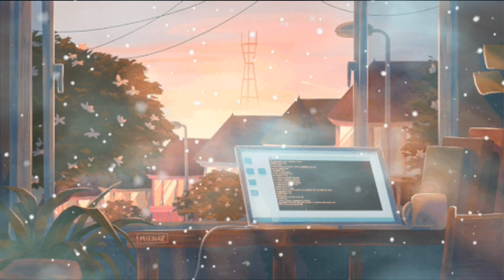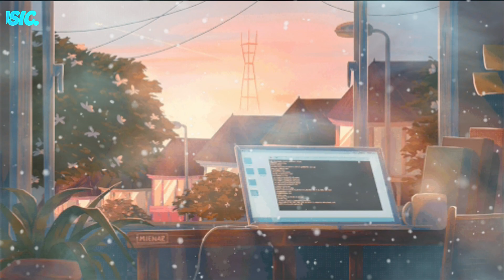[ GP MUSIC ] Please Grant Me Courage to Move Forward.# video 2023.